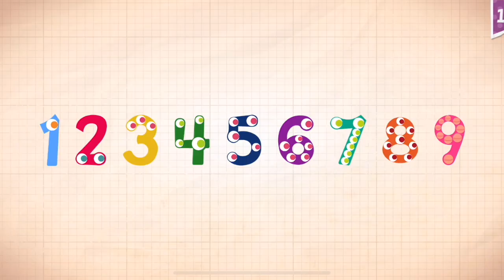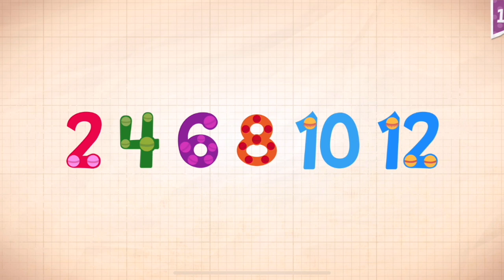Endless Numbers Learn To Count 1 to 10 Best App For Kids Count 1 to 50